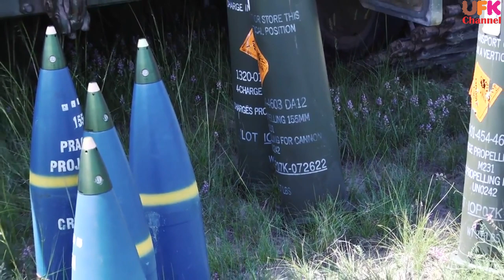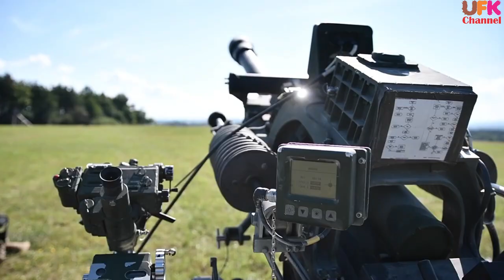Pakistan Army`s New Artillery Gun. Will it be a Towed one or Self Propelled one?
The Pakistan Army Regiment of Artillery is an arm of Pakistan Army tasked with Muzzle-projectile weapons.
Despite its large size, the Corps of Artillery comprises a number of regiments stationed with corps and divisions.
The Regiment of Artillery was initially part of the Regiment of Artillery of Indian Army, but linked itself with Royal Artillery and later integrated with Royal Indian Artillery.
However, its modern history started in 1947 with the establishment of Pakistan.
First founded as Royal Pakistan Artillery, it was re-designed on 23 March 1956, and since then it is known as Regiment of Artillery.
In 1947, the Regiment inherited only eight gun regiments, one survey battery, an air observation post flight and two formation headquarters.
Its earlier commanders were from British Army.
However, in 1955, with the help and assistance received by United States Army's Field Artillery Branch through the U.S. aid, the corps completely abolished its British Army organisation, with many of its officers called British Army system, a "Complex and Non-rationale".
The regiments in the British system were equipped with 24 guns held in three batteries, further divided in two troops of 4 guns each. Pakistan adopted US system of 18 guns in each regiment, divided in three batteries of 6 guns each. Gun troop was done away with. The Regiment first earned renown in Indo-Pakistani war of 1947, and also actively participated in Indo-Pakistani war of 1965 with approximately 550 guns have participated.
However its performance was criticised in Bangladesh Liberation War, followed by Indo-Pakistani war of 1971, where it failed to produce any effective results.
After the 1971 conflict, the Regiment was re-organised and more advance courses were introduced. Since 1971, the Regiment has emerged as one of the potent combatant arms in the Pakistan Army.
It participated in notable operations and wars involving Pakistan at numerous occasions and time intervals.
Right after joining artillery, the officers and personnel are sent to School of Artillery which was established by Pakistan Army in 1947 at Nowshera.
From period 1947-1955, massive re-organization and re-establishment took place and, on 11 November 1958, the research and development cell was placed, followed by a Physics and Mathematics division was also established the same year.
Since its inception, all personnel and officers are made mandatory to attend and pass these courses with advanced grades, before reaching to a commissioned service and active duty.
Regiments
Field Regiment
Mountain Regiment
Medium Regiment
Heavy Regiment
Self Propelled (Med) Regiment
Self Propelled (Heavy) Regiment
Met and Locating Regiment
Multi Barrel Rocket Launcher Regiment
Multiple Launching Rocket System Regiment